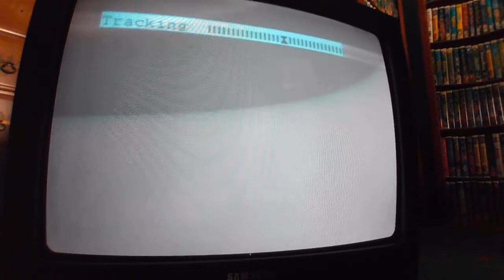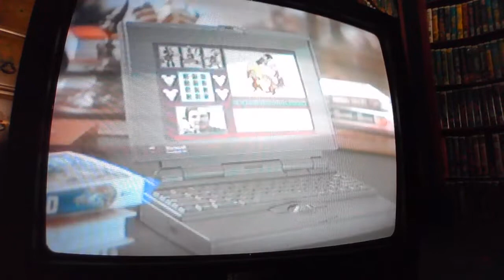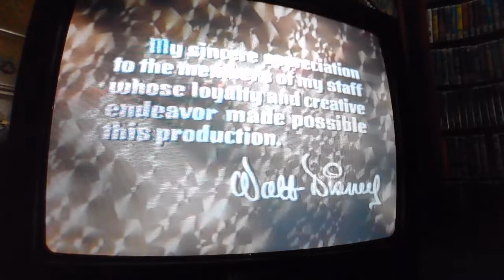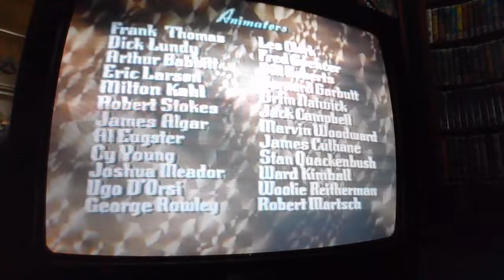Opening to Snow White and the Seven Dwarfs 1994 VHS (Version #1)